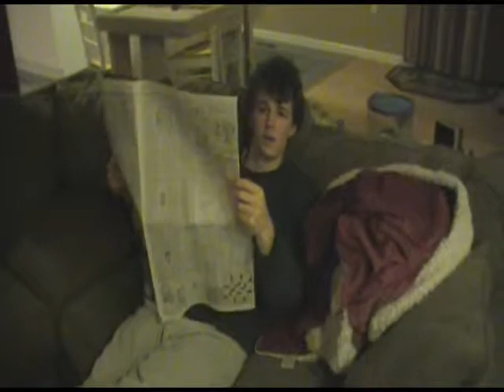Dick Cheney Smells Delicious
Just a stupid little video that we made when we were bored